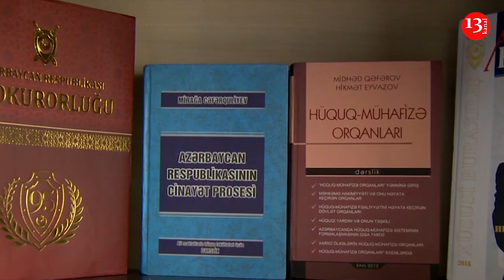SON DƏQİQƏ: Naxçıvanda daha bir ƏMƏLİYYAT - Həbs edilənlər var